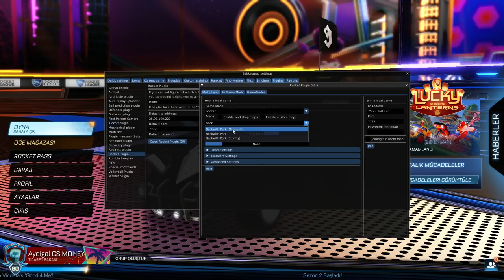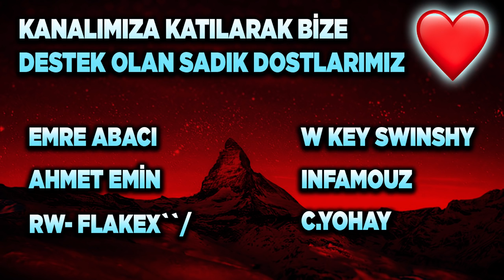SAHAYA ZOR SIĞAN 10X BÜYÜK TOP YAPMIŞLAR! ROCKET LEAGUE'DE TOP BÜYÜLTME! (Rocket League Türkçe)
TRİGON ÇEKİLİŞİ ŞARTLARI! AÇIKLANMA TARİHİ 1 MART!
2) Instagram'da Aydigalyt takip et ve yoruma instagram adresini bırak!

Selam arkadaşlar bu videoda Rocket League'de topu 10x büyütüp maç yapıyoruz, keyifli seyirler!

*ETİKETLER*

aydigal
aydigal